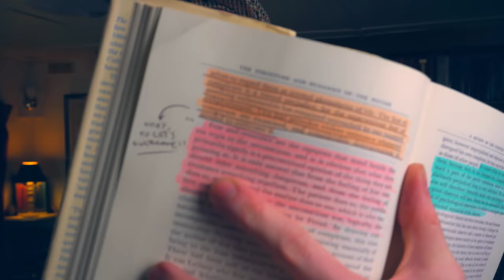Father Wound: How to Heal Your Negative Father Complex? - Inner Work Library [33/500]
The Negative Father Complex & Father Archetype is often misunderstood, misrepresented or unnecessarily over-complicated.

This episode of Inner Work Library Q&A draws upon the work of Carl Jung and Jungian Psychology to emphasise the importance of healing our Father Wound so that we can reconnect with healthy and mature masculinity in a practical manner.

⏱️ TIMESTAMPS ⏱️

00:00 Broken Boys & Abandoned Girls?
01:45 The Three Qualities of Your Father
03:00 Carl Jung: Beware The Complex
05:16 Literature Review (Buy This Book)
09:17 Father Wound: How to Heal Yourself?
10:58 Abusive Fathers & Absent Fathers
16:05 Positive Father Complex & Mature Masculinity
19:55 Inner Work & The Father Archetype